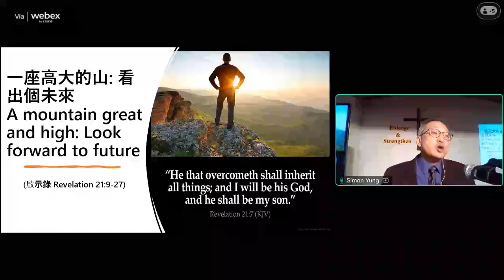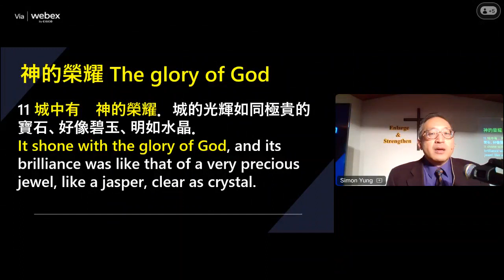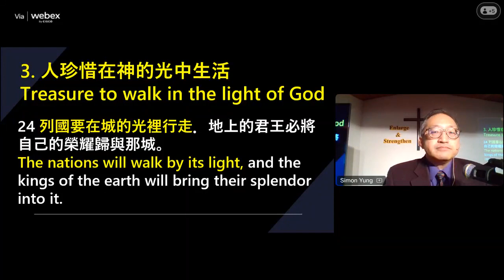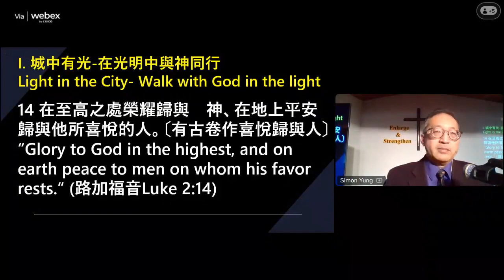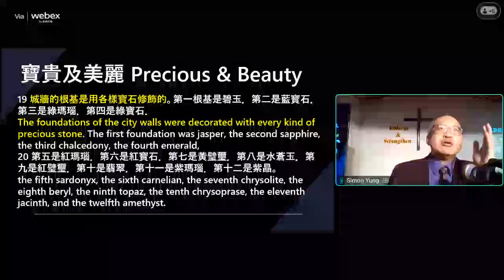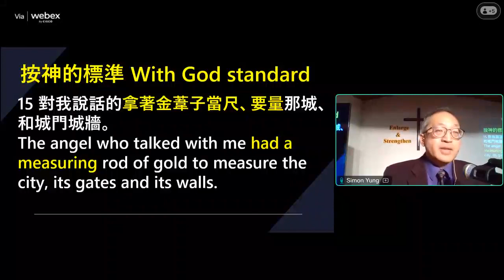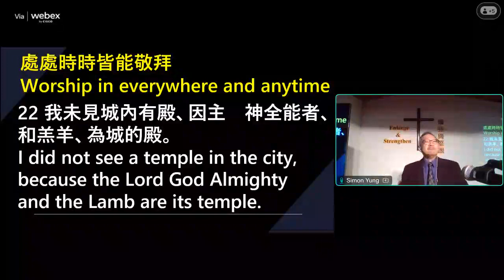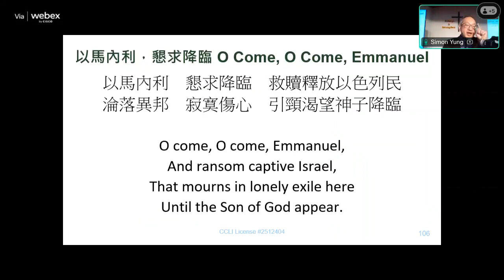20231217 BEMC Sunday Worship – December 17, 2023 – A Mountain Great and High: Look Forward to Future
賓頓福音宣教會 主日崇拜講道 2023年12月17日 – 翁振聲牧師 Rev. Simon Yung – 一座高大的山：看出個未來
(啟示錄 21:9-27) (Revelations 21:9-27)

當我們面對困難, 往往只看到困難中的苦楚, 以致越來越痛苦。神藉天使讓受苦中的約翰, 看到將來的聖城耶路撒冷, 從而幫助他積極面對困苦。今天, 讓我們一同捕捉約翰所看到的情景。
When we have difficulty, we would focus on the trouble itself. That approach let us become more suffer. God sent the angel to reveal the heavenly Jerusalem to John, which helped him to gain strength to face the future. Let us catch the same view from today message.